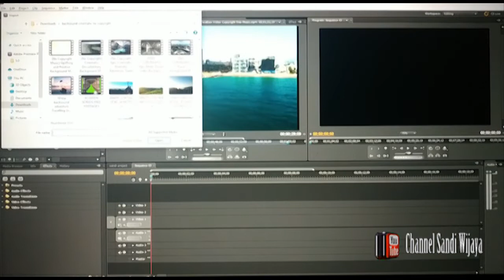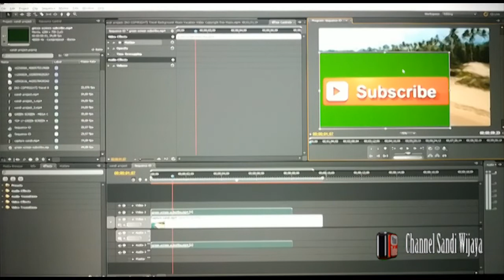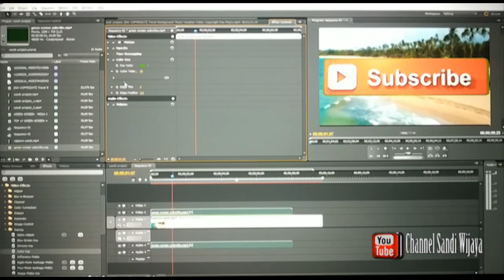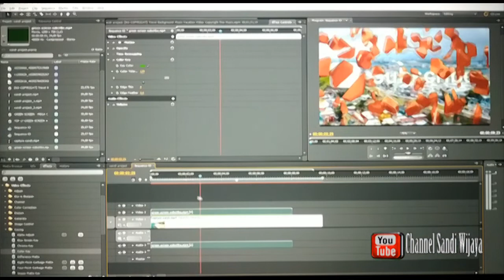Cara Edit atau menghilangkan Green Screen di Adobe Premiere Pro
Tutorial Hapus Green Screen pakai Adobe Premiere Pro
cara alternatif buat kalian yang ingin mengedit video green screen namun, atau After Effect yang sering not responding